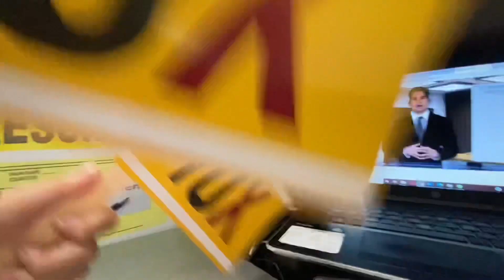Day 152.Learning Cardone U from Grant Cardone w/ George & Jaden about Incoming Calls,Things to Avoid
1. Since you have the product,you should always go to the customer
2. You should be mentally prepared to take a call